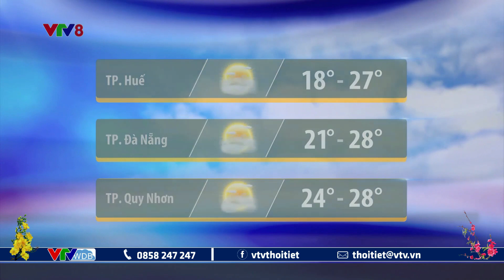Dự báo thời tiết Trung Bộ ngày mai 23/1/2023 | Mùng 2 Tết nắng đẹp trải đều | VTVWDB